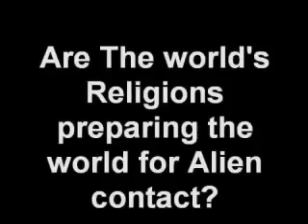Il Vaticano e gli extraterrestri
Padre Funes alla tv americana...